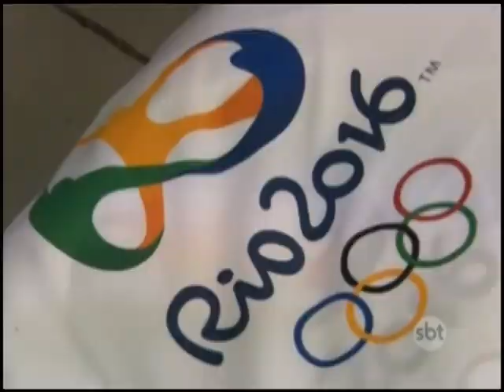Confecção de Petrópolis trabalha a todo vapor para produzir peças para as olimpíadas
A empresa é uma das poucas que tem o direito de produzir peças com a marca Rio 2016